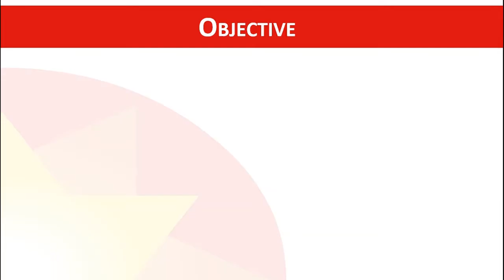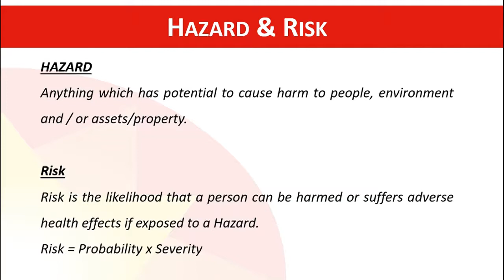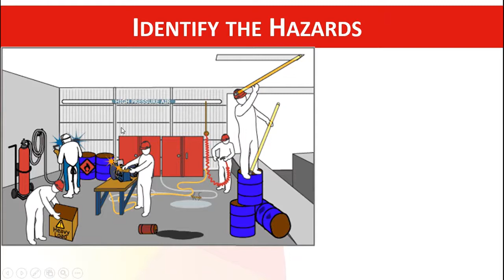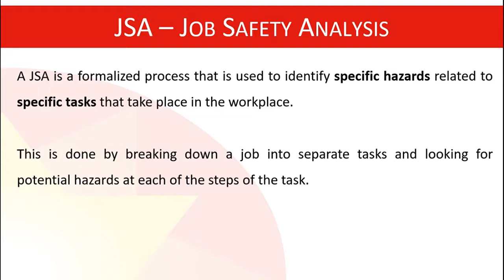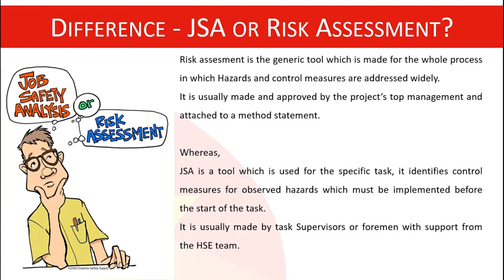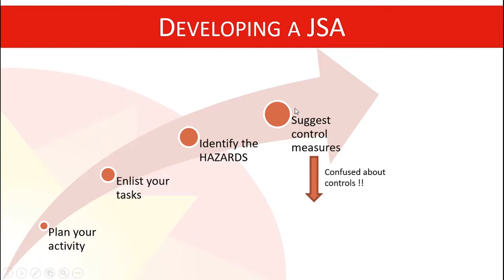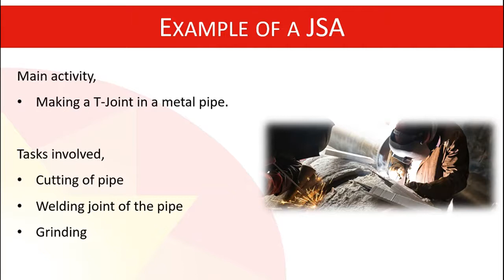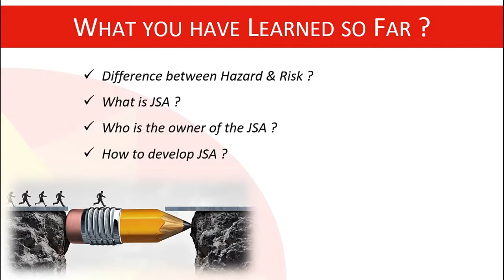Important & Basic Concepts in Saudi Aramco Safety Protocols Lecture III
In this lesson  I have given an overview on the basic concepts of HSE Protocols in Saudi Aramco and In general industry as well.

This lesson will give you understanding of HAZARDS, RISK, Job Safety Analysis - JSA, Risk Assessment - RA & Hazard Identification Plan - HIP.